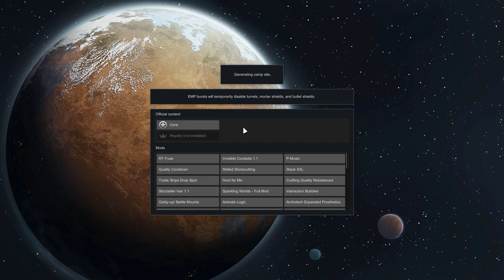Rats | Let's Play Rimworld Vault Dwellers Ep 9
In our latest RimWorld adventure, we're trying to survive a nuclear winter underground in a vault. Here's hoping I remembered to pack enough supplies!

About RimWorld:

RimWorld is a sci-fi colony sim driven by an intelligent AI storyteller. Inspired by Dwarf Fortress, Firefly, and Dune. RimWorld is a story generator. It’s designed
to co-author tragic, twisted, and triumphant stories about imprisoned pirates, desperate colonists, starvation and survival. It works by controlling the “random” events
that the world throws at you. Every thunderstorm, pirate raid, and traveling salesman is a card dealt into your
story by the AI Storyteller. There are several storytellers to choose from. Randy Random does crazy stuff, Cassandra Classic goes for rising tension, and Phoebe
Chillax likes to relax.

Your colonists are not professional settlers – they’re crash-landed survivors from a passenger liner destroyed in orbit. You can end up with a nobleman, an accountant,
and a housewife. You’ll acquire more colonists by capturing them in combat and turning them to your side, buying them from slave traders, or taking in refugees. So
your colony will always be a motley crew.

Each person’s background is tracked and affects how they play. A nobleman will be great at social skills (recruiting prisoners, negotiating trade prices), but refuse
to do physical work. A farm oaf knows how to grow food by long experience, but cannot do research. A nerdy scientist is great at research, but cannot do social tasks
at all. A genetically engineered assassin can do nothing but kill – but he does that very well.

Colonists develop - and destroy - relationships. Each has an opinion of the others, which determines whether they'll become lovers, marry, cheat, or fight. Perhaps
your two best colonists are happily married - until one of them falls for the dashing surgeon who saved her from a gunshot wound.

RimWorld generates a whole planet from pole to equator. You choose whether to land your crash pods in a cold northern tundra, a parched desert plain, a temperate
forest, or a steaming equatorial jungle. Different areas have different animals, plants, diseases, temperatures, rainfall, mineral resources, and terrain. These
challenges of surviving in a disease-infested, choking jungle are very different from those in a parched desert wasteland or a frozen tundra with a two-month growing
season.

You can tame and train animals. Lovable pets will cheer up sad colonists. Farm animals can be worked, milked, and sheared. Attack beasts can be released upon your
enemies. There are many animals - cats, labrador retrievers, grizzly bears, camels, cougars, chinchillas, chickens, and exotic alien-like lifeforms.

People in RimWorld constantly observe their situation and surroundings in order to decide how to feel at any given moment. They respond to hunger and fatigue,
witnessing death, disrespectfully unburied corpses, being wounded, being left in darkness, getting packed into cramped environments, sleeping outside or in the same
room as others, and many other situations. If they're too stressed, they might lash out or break down.